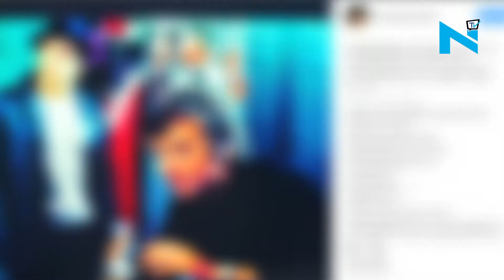'Rocky' & 'Karate Kid' director John G Avildsen died at 81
Filmmaker John G Avildsen, known for his super hits like ‘Rocky’ and ‘The Karate Kid’ has passed away at 81 after battling pancreatic cancer in Los Angeles on Friday.
While speaking to a leading daily, his son Anthony Avildsen confirmed his father’s death.
Hearing the demise, Sylvester Stallone and Ralph Macchio, among other celebrities, paid tribute to the Oscar-winning director of movies including Rocky, Karate Kid, 8 Seconds, and Lean on Me.